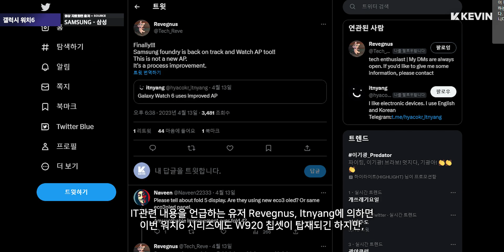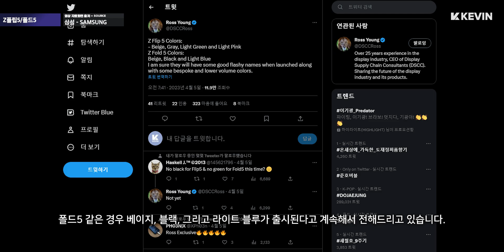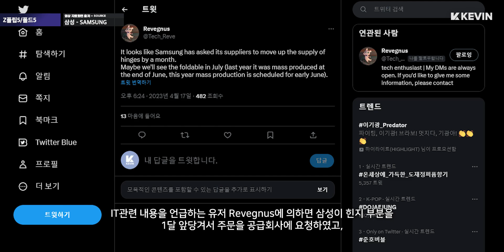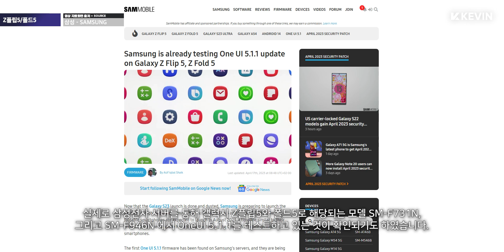코팅은 무지개로? 갤럭시 Z플립5 & 폴드5 공식 색상, 디자인, 출시 및 워치6 개발 소식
4월 17일 테크투데이 시작합니다.

오늘 테크투데이에선 며칠전 계속 이어서 갤럭시 Z플립5와 폴드5에 관한 내용 전해드리도록 할텐데, 그전에 먼저 갤럭시 워치6 시리즈에 관한 내용 전해드리도록 하겠습니다.

이전 테크투데이를 통해서 이번에 갤럭시 워치6 시리즈 같은 경우 Z플립5, 폴드5와 함께 발표되고, 워치6 일반형 모델이 기존 40mm와 44mm가 그대로 발표가 되지만 베젤이 더 얇아지면서 해상도도 더 커지고, 화면 크기도 더 넓어진다고 전해드렸었습니다.

다만 워치4, 워치5 시리즈에 탑재가 됐던 동일한 엑시노스 W920 칩셋이 탑재되는게 아닐까 했었지만, IT관련 내용을 언급하는 유저 Revegnus, Itnyang에 의하면 이번 워치6 시리즈에도 W920 칩셋이 탑재되긴 하지만, 성능과 효율성 부분에서 조금 더 개선된 W920 칩셋이 탑재될 것이라고 언급하였습니다.

이를 통해서 기존에 있었던 렉 및 버벅임 현상을 어느정도 개선할 수 있을지는 모르겠지만, 워치4와 워치5보단 개선이 이루어질 것으로 보여집니다.

계속해서 갤럭시 Z플립5와 폴드5에 관한 내용 전해드리도록 할텐데,

이전 테크투데이를 통해서 이번 Z플립5 같은 경우 S23 시리즈의 공식 색상과 비슷하게 베이지, 그레이, 라이트 그린과 라이트 핑크가 출시되고, 폴드5 같은 경우 베이지, 블랙, 그리고 라이트 블루가 출시된다고 계속해서 전해드리고 있습니다.

추가적으로 해당 내용을 언급한 DSCC CEO Ross Young에 의하면 이번 플립5에도 여전히 비스포크 에디션이 출시될 예정이라고 하며,

IT 유출가 Chun에 의하면 이전에 출시됐던 플립3/폴드3, 그리고 플립4/폴드4 공식 색상들 같은 경우 실제로 봤을때 한가지 색상의 느낌만 있었지만,

이번 플립5 같은 경우 이전에 출시됐던 1세대 갤럭시 Z플립에서 주변 빛 환경에 따라 색깔이 바뀌었던 것 처럼 주변 빛 환경에 따라 다른 느낌의 색깔이 보이도록 코팅이 될 것이라고 합니다.

쉽게 말해서 이전에 갤럭시 노트10 시리즈에서 공식 색상으로 내놓았던 아우라 글로우와 비슷하게 주변 빛 환경에 따라서 색감이 조금 다르게 보이는 것이 아닐까 개인적으로 생각 되며, 이 부분에 대해서 추가적으로 언급되면 차후에 전해드리도록 하겠습니다.

또한 Ross Young은 이번 플립5와 폴드5 같은 경우 5월에 패널 생산이 시작되고, 전작과 비슷한 시기인 6월에 기기 대량 생산이 시작될 것이라고 하는데, IT관련 내용을 언급하는 유저 Revegnus에 의하면 삼성이 힌지 부분을 1달 앞당겨서 주문을 공급회사에 요청하였고,

작년 같은 경우 대량 생산이 6월 말에 진행됐었지만 이번에는 6월 초에 대량생산을 시작한다고 하며, 이를 통해서 어쩌면 이번 Z플립5와 폴드5는 8월이 아닌 7월정도에 발표될 수도 있다고 합니다.

실제로 삼성전자 서버를 통해 갤럭시 Z플립5와 폴드5로 해당되는 모델 SM-F731N, 그리고 SM-F946N 에서 OneUI 5.1.1를 테스트하고 있는 것이 확인되기도 하였습니다.

카메라: Canon EOS R7
녹음: Blue Yeti USB / Sony ICD-TX660
휴대폰: 갤럭시 Z폴드4 / 아이폰14 프로